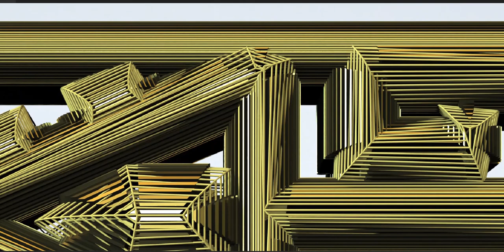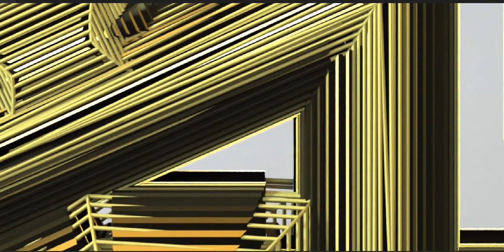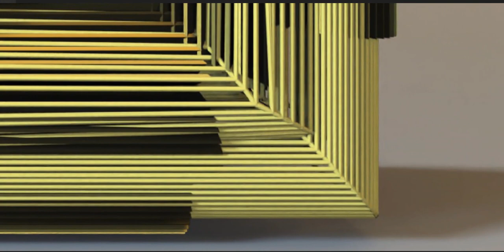An art piece inspired by an ancient civilization.